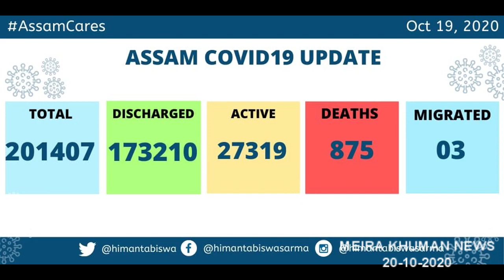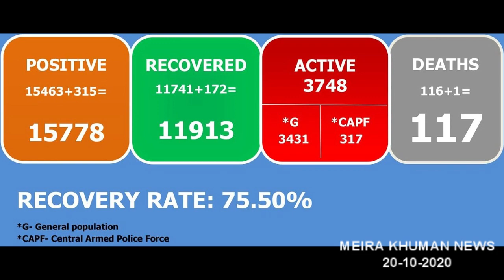MEIRA KHUMAN NEWS (EP-75) | 20 Oct 2020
This is a news item Video

Note - Some photos, Information, news, reports are collected from Google and Internet.
And Some pictures and videos shown in this video belongs to the respected owner and not to me.